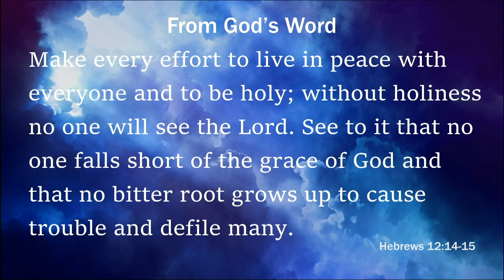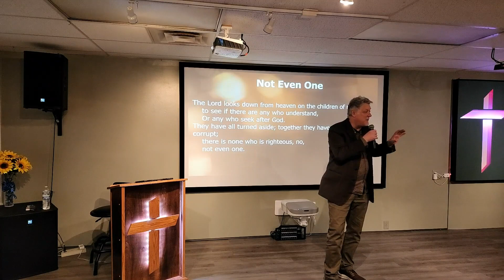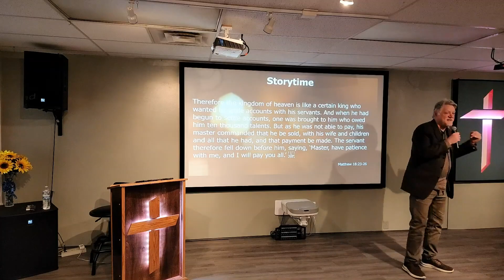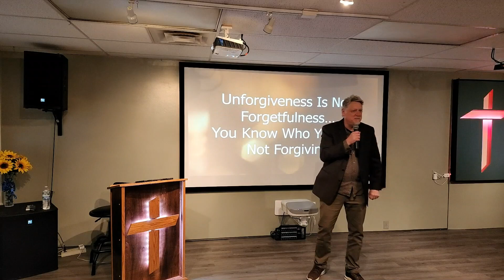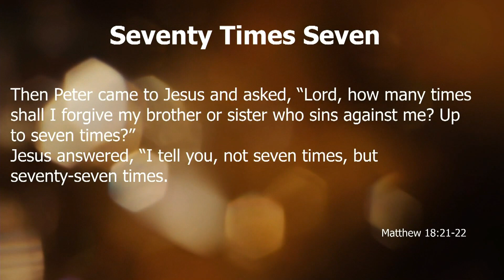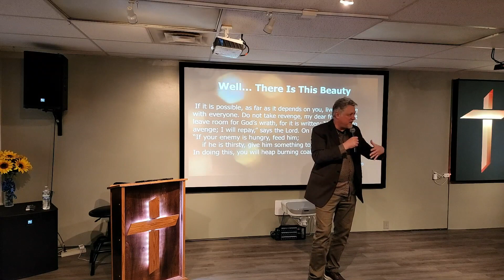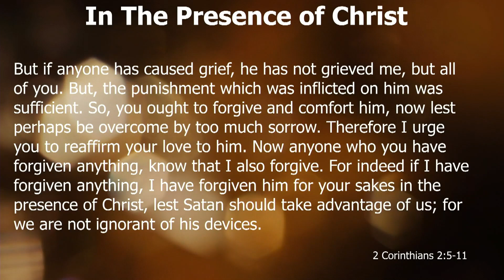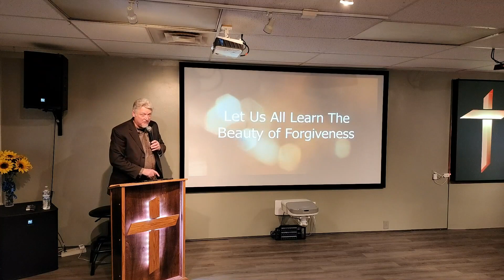Sunday - LIVE - 3-26-2023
Power of Prayer - Week 5 - Forgive Us